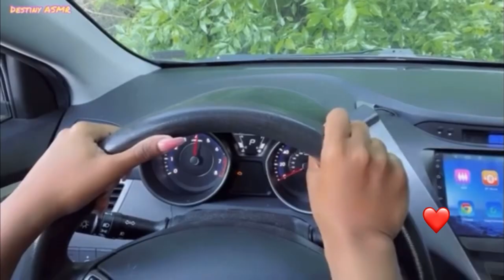Driving in the Rain at Night Barefoot | Satisfying Asmr Tingles for Relaxation